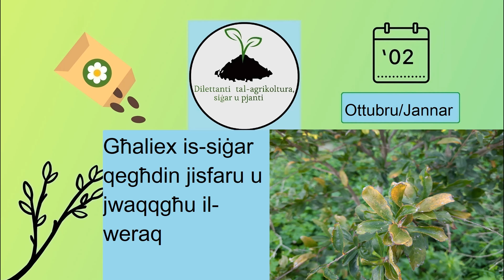Għaliex is-siġar qegħdin jisfaru u jwaqqgħu il-weraq